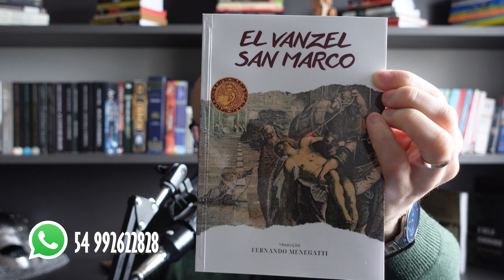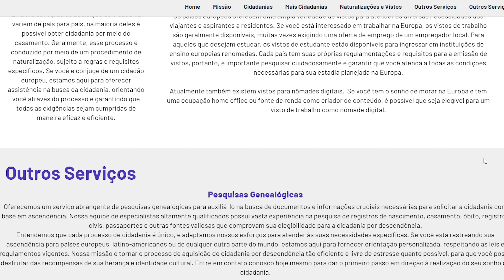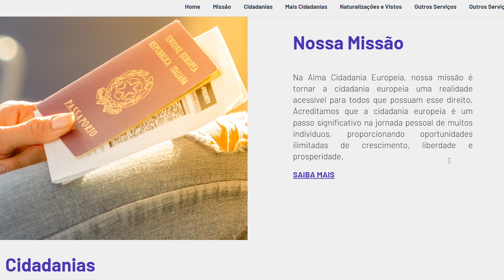PORCA ITÁLIA: A MISÉRIA DOS IMIGRANTES ITALIANOS (VÊNETOS), POR BERTO BARBARANI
As condições de nossos imigrantes pela boca de Berto Barbarani e suas obras.